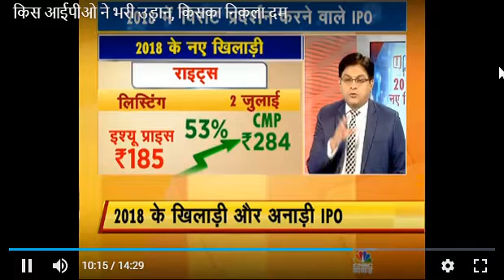2018 के खिलाड़ी और अनाड़ी IPO | CNBC Awaaz Show by Ashish Verma | Sandeep Jain | Mayuresh Joshi